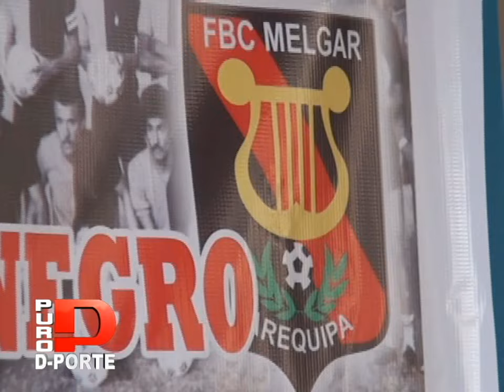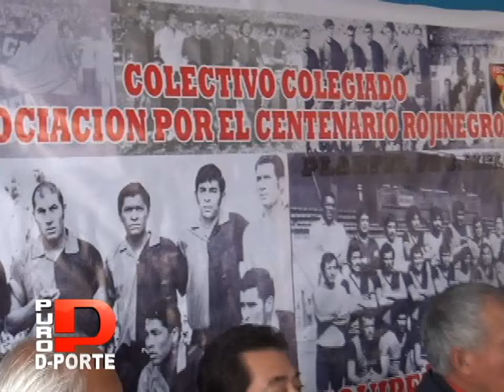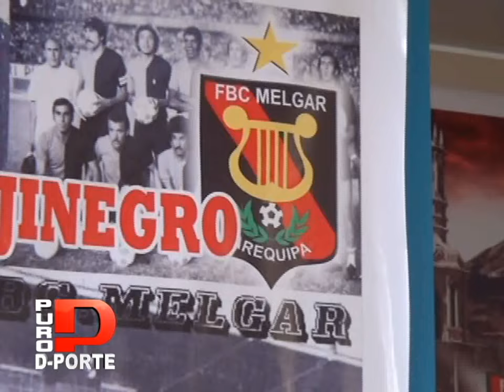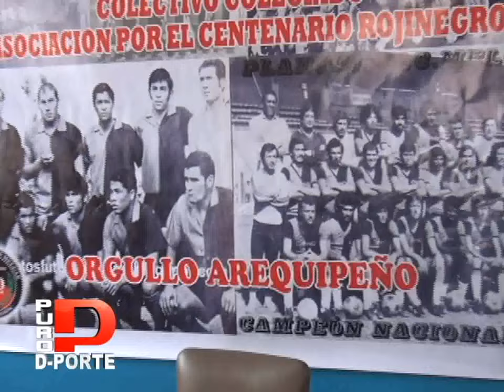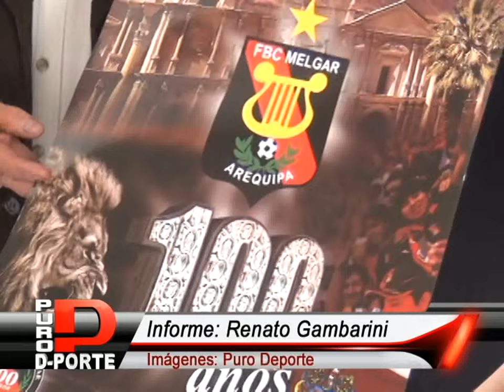Se presentó los festejos oficiales por los 100 años de FBC Melgar - PURO DEPORTE